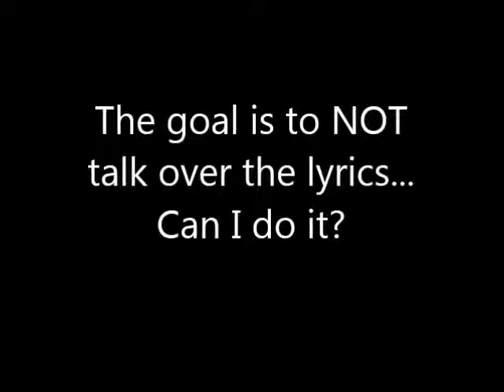Inside W I F I Radio Station Air Checks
Recording country radio show for W I F I Radio station on wifiradio.caster.fm go there to hear the show in it's entirety.